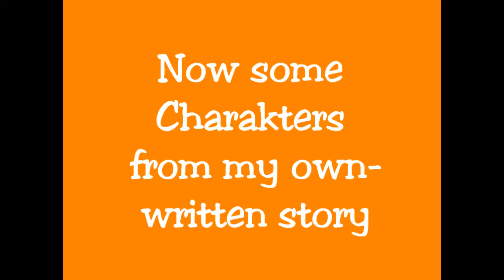My drawing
these are some of my drawings...

Song: Corsican Corridor ( Noir OST)